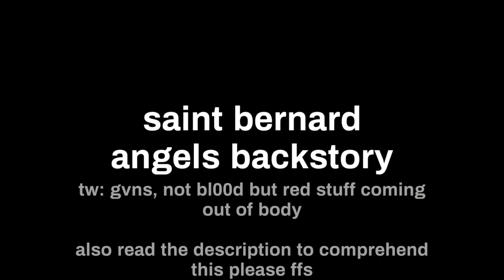saint bernard (gcmv) || YANSIM OC BACKSTORY || ‼️READ DESC‼️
* heres your explanation because being cryptic is my biggest obsession atm

angel was born into a wealthy and successful family. every person in it was intelligent and always did well in school. they look down on anyone who is not as fortunate and bright as them.

angel would have followed their example and become yet another snob, if it weren't for the fact that he experiences that same mistreament.

angel has a learning disability that his parents look down on him for, and constantly pressure him with work that is way out of his capability. angel always loathed his parents for it, and rebels against them by skipping school.

he considers that freedom. he sees this as his escape, while he waits for the day he can finally have full freedom. however, his parents always find a way to shut it down.

at every chance they get, they tear him down. they take away whatever lets him run free, and force him to sit back down and try to achieve the impossible.

it's an endless battle. angel will never be free.

fandom:
yandere simulator

characters:
angel blanchett (main guy, he/him)
angels parents (the other mfs)

song:
saint bernard - lincoln vlogs